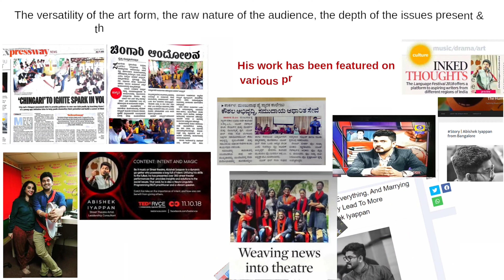Theatre based learning by Abishek iyappan, head consultant PARA Learning.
learning can be facilitated in many ways. theatre based learning is one of the many ways, that makes our head consultant - Abishek iyappan different

Pictures - Various workshops
Voice over - Kavya Ramesh.